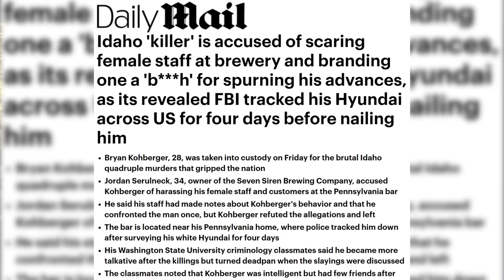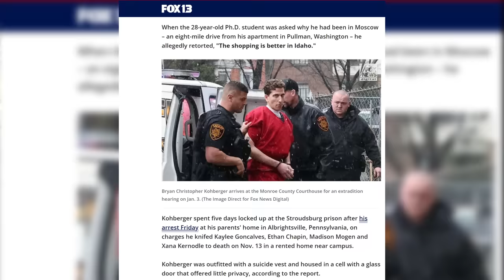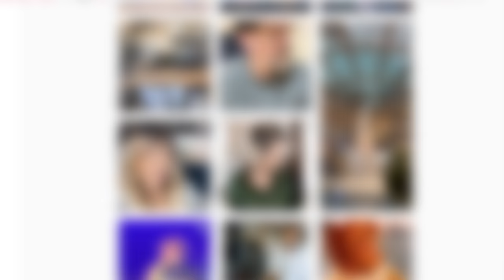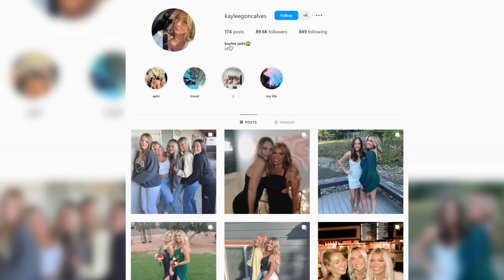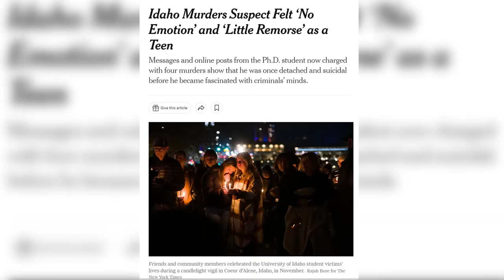What Was Bryan Kohberger's Motive For The Idaho 4 Murders? - Criminal Psychology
What is the criminal psychology and the motive for why Bryan Kohberger allegedly committed the Idaho 4 murders? We’re going to piece together all the key evidence to find out what could have been his motive.

Now in the comments: What questions about the case do you hope get answered? Let everyone know in the comments below.